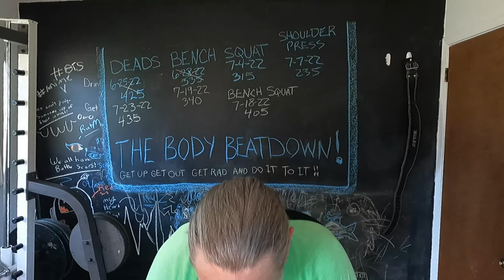Shoulder Press Comparing Movements And Facebook Idiots 7 28 22